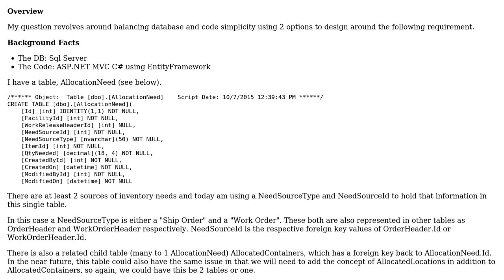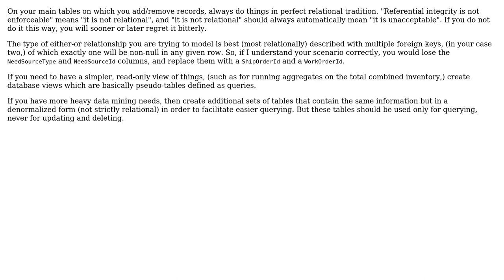Software Engineering: Two tables with similar structure and referential integrity or one table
With thanks & praise to God, and with thanks to the many people who have made this project possible! | Content (except music & images) licensed under CC BY-SA | Music | Images & others | With thanks to user Mike Nakis user crichavin and the Stack Exchange Network Trademarks are property of their respective owners. You are responsible for your own actions.